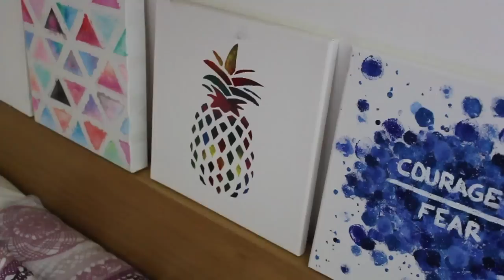DIY Colorful Pineapple Painting | Two paintings in one project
Stalk me:

PumpUp: mollou